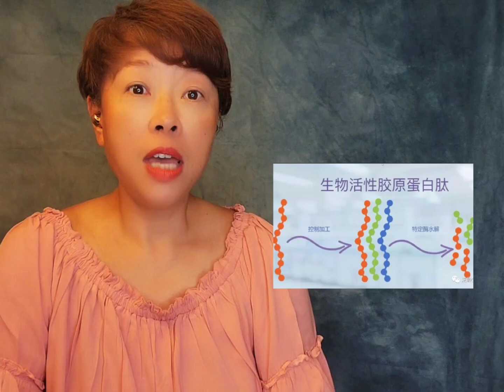准备喝出引人注目的肌肤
光鲜外表的秘密，由内而外准备喝出引人注明的肌肤吧! 7/14即将在美国预售的 Beauty Focus Collagen+ 美丽聚焦胶原蛋白肽，用它来激活胶原蛋白和弹性蛋白的产生，提高光泽度，明显地减少细纹和皱纹并增强补水作用，让您的肌肤变得更加水嫩。这一切都与我们经过临床验证的专有混合配方有关，它结合了您在其他任何地方都找不到的独特优势来增加您的美丽。胶原蛋白